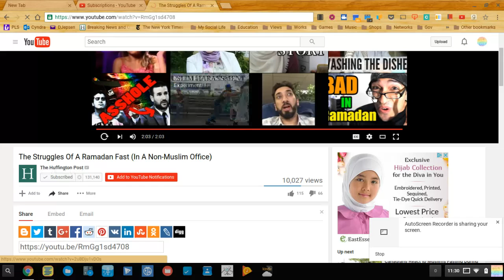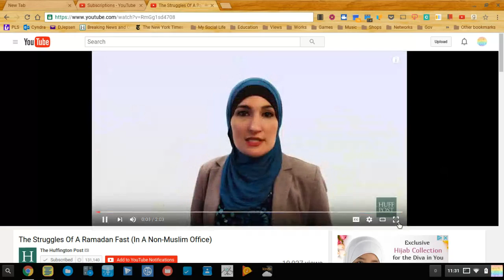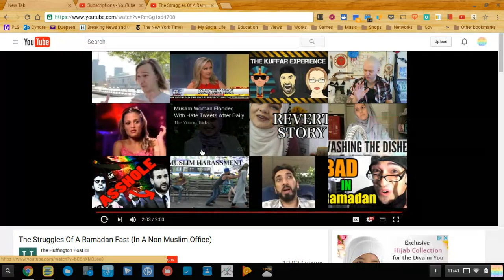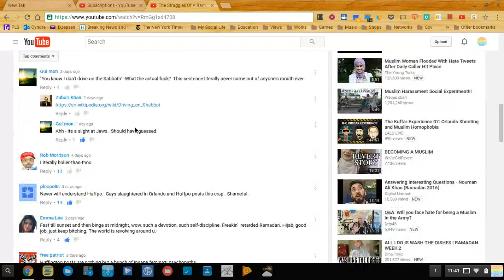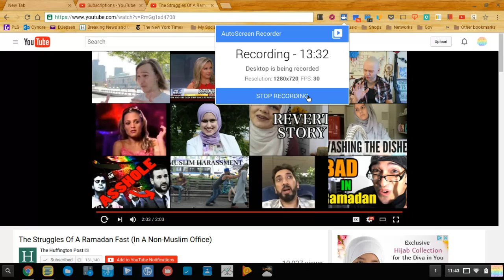Re : The Struggles of A Ramadan Fast (in a non muslim office)